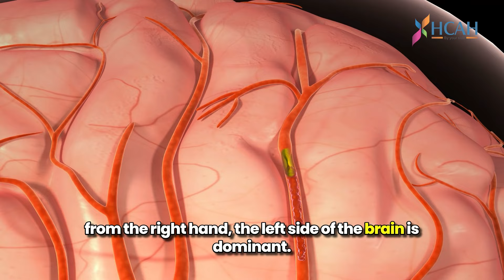"Unveiling the Untold Truth: Stroke Recovery Secrets with Dr. Gaurav & Dr. Aastik!"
Discover the shocking reality behind stroke recovery! In this eye-opening conversation, Dr. Gaurav and Dr. Aastik reveal life-saving tips and debunk common myths about stroke rehabilitation. Learn how a 52-year-old stroke victim can reclaim her independence with the right treatment. Don’t miss out on these expert insights! 💡👩‍⚕️👨‍⚕️